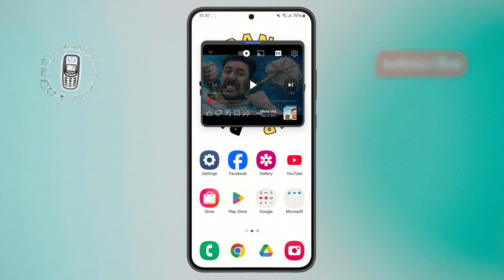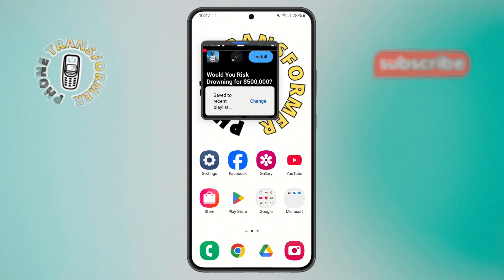How to Make YouTube Screen Smaller on Phone - Simple Steps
How to Make YouTube Screen Smaller on Phone

Ever felt like the YouTube video takes up your entire phone screen and you can't multitask or navigate easily? Many users find it tricky to figure out how to make the YouTube screen smaller on their phones, especially when switching between full screen and mini player modes. This video shows you a simple and effective way to control your YouTube screen size with ease. You'll learn how to switch to mini player, adjust screen settings, and make your viewing more flexible and comfortable.

- How to minimize youtube video on phone
- How to use youtube mini player on mobile
- Shrink youtube screen while watching
- Reduce youtube screen size on smartphone
- How to watch youtube in small window on phone